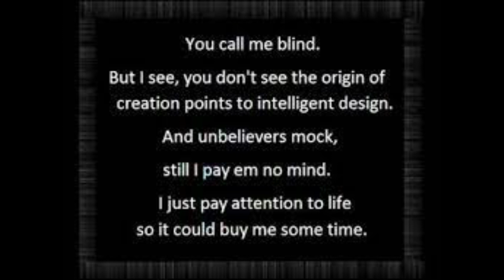Walk by Faith by Chris Pounds originally by Lazarus